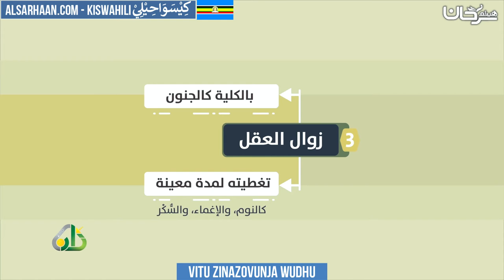Vitu zinazovunja wudhu - نواقض الوضوء - اللغة سواحلية